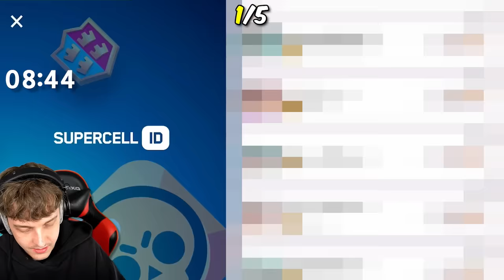Ich PRANKE ihn mit GEHEIMEN PRO TRICKS, bis er HANDY ZERSTÖRT! 🤣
(Werbung)

In diesem Video pranke ich ClashGames mit Glitches und Pro Tricks!